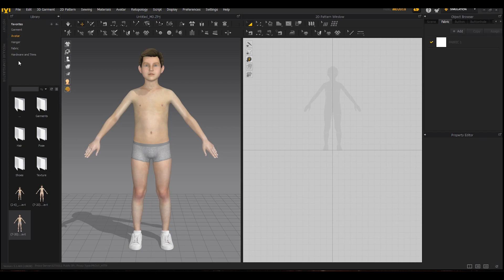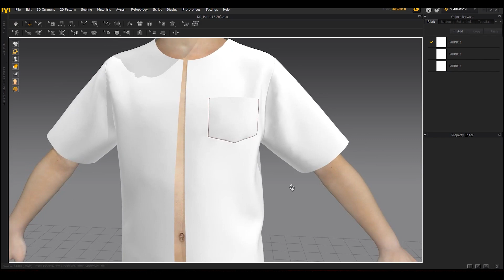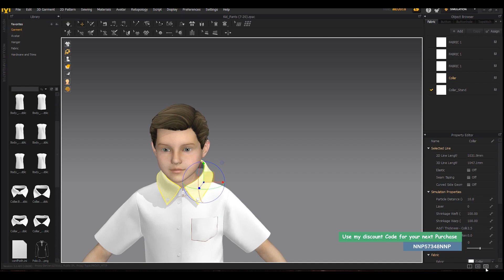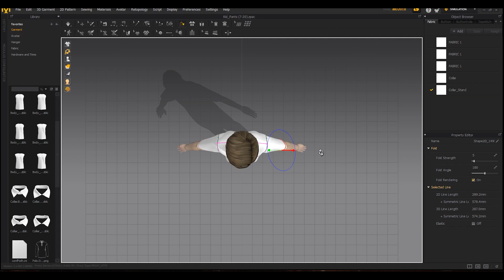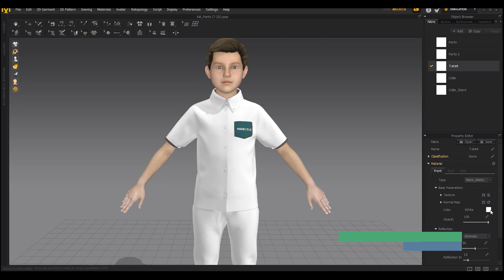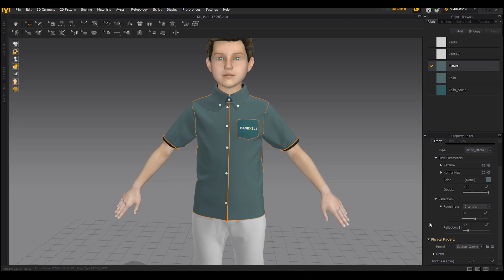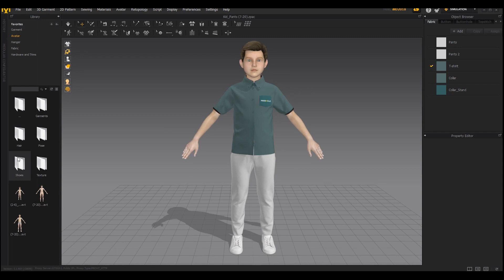Tutorial Design For Children`s Clothing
Kid’s clothing is one of the most exciting sectors of the fashion & apparel industry!
There are some incredibly exciting children’s clothing designers out there, breaking new ground with fresh textiles, delicious colours and crazy features like dragon’s teeth and two-tone sequins.
But it takes more than great design and materials to get kid’s clothes out in front of customers at scale. To offer the very best product, you need to put yourself in the shoes of the buyer (the parents, not the children). A tired and cost-conscious mum or dad is going to have to wrap their little one up in your handiwork, so give them something reliable that they can get excited about! one tip : Young children and babies don’t dress themselves — their parents do — so make sure your garments are easy to put on and take off.
Fat buttons and bright zippers might look great on a kid’s jacket, but a tired parent won’t thank you for putting style over substance. Try to imagine taking the garment off when the child is asleep or has had an ‘accident’. There’s a very good reason why baby costumes are equipped with popper fasteners at both the top and bottom ends! also If you’ve ever designed workwear, you’ll probably make a great kid’s clothing designer! According to the NHS, under-fives need to run around for three hours a day. That puts a lot of pressure on zones like elbows, trouser seats, waists and collars. Go for resilient, colour-fast fabrics wherever possible, and if you’ve got a choice to make between two seam stitches, choose the tougher one.